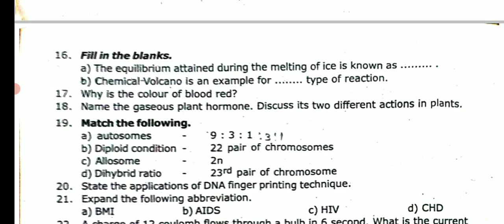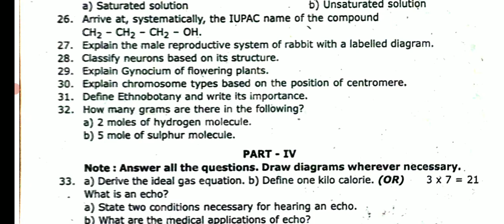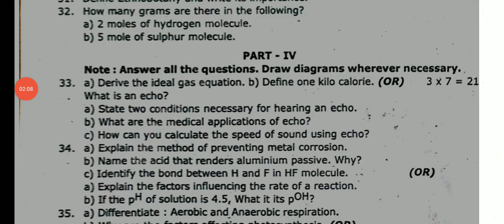10TH SCIENCE FIRST REVISION TEST- JANUARY- 2023 OFFICIAL ORIGINAL QUESTION PAPER II 10THSTD SCIENCE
10TH SCIENCE FIRST REVISION TEST- JANUARY- 2023 OFFICIAL ORIGINAL QUESTION PAPER II 10THSTD SCIENCE
10TH SCIENCE FIRST REVISION TEST-2023 OFFICIAL ORIGINAL QUESTION PAPER II 10TH STD SCIENCE REVISION💯
12TH STD BOTANY FIRST REVISION TEST -2023 JANUARY OFFICIAL PURE SCIENCE REVISION TEST QUESTION PAPER
12TH BIOLOGY FIRSTREVISIONTEST JANUARY 2023 OFFICIAL ORIGINAL QUESTIONPAPER II 12TH BIOLOGY REVISION

12TH  BIOLOGY FIRST REVISION TEST JANUARY OFFICIAL ORIGINAL QUESTION PAPER II 12TH BIOLOGY REVISION💯
10,11,12TH STD PUBLICEXAM- MARCH APRIL2023 & PRACTICAL EXAM GUIDELINES TN EDUCATION MINISTER MEETING

1-9TH SCHOOL HOLIDAY UPDATE 1-9 வகுப்பு மாணவர்களுக்கு பள்ளி விடுமுறைTN GOVT OFFICIAL BREAKINGNEWS🔴💯

MaanavanAasiriyarSaravananTelegramGruop

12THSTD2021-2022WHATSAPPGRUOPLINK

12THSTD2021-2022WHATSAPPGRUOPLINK